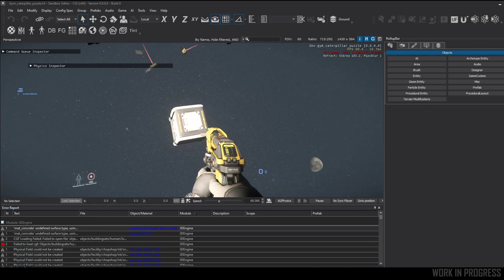Inside Star Citizen: Redeemer, Vulture, Ares y mucho mas.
📌 Resumen ISC 03/09/21